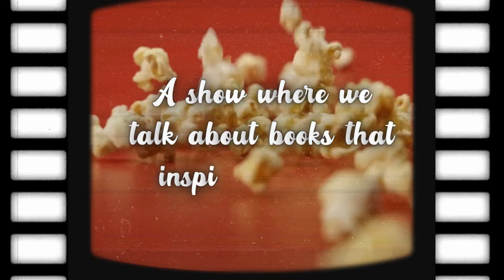Chapter to Cinema|| Book to Screen || Special Episode || Analyzing Maharaj || Spoilers Ahead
In our previous episode,  we discussed the adaptation of Maharaj from the novel of the same name by Saurabh Shah.

Starring Junaid Khan, Jaideep Ahlawat,  Shalini Pandey, and Sharvari in the lead.

Sharing some exciting spoilers from the adaptation in this special episode.

A literary consultancy based in Mumbai, we work with authors and publishers to polish, publish, and promote their books.